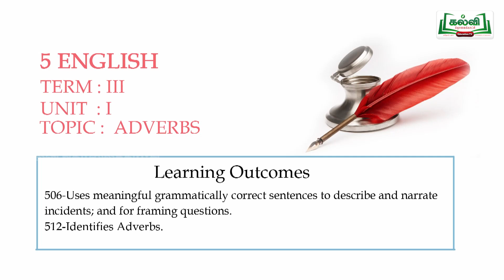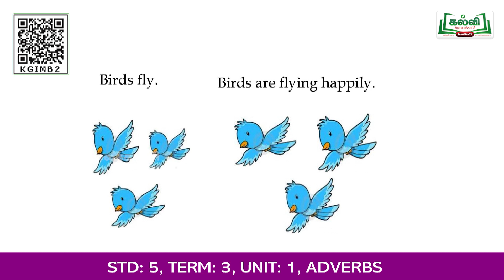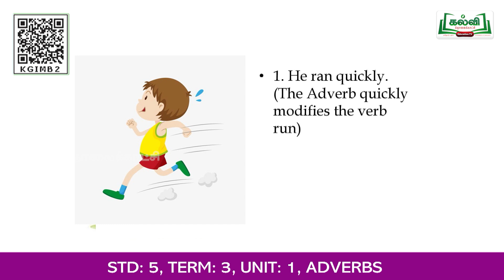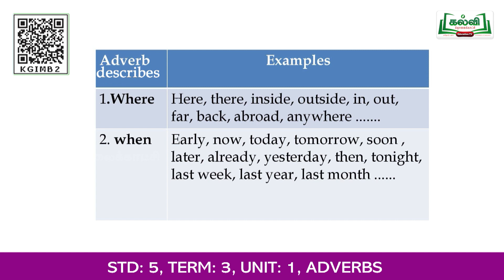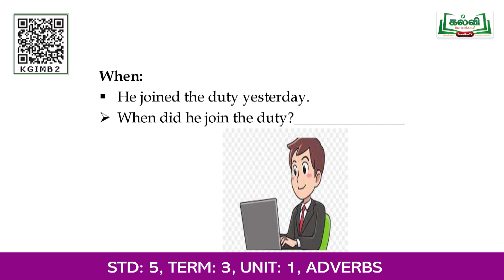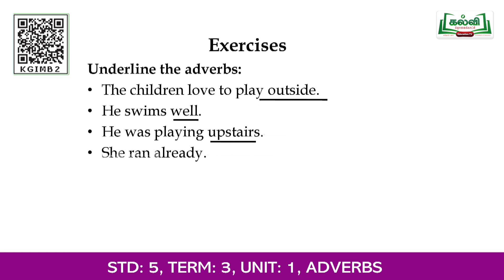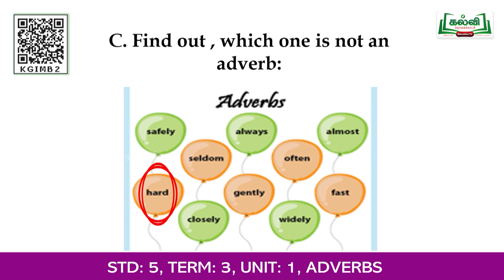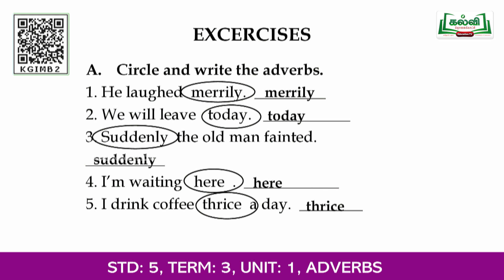Class 5 | English | Grammar | Adverbs | Unit 1 | Part 2 | Term 3 | KalviTv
In this video lesson the teacher teaches the grammar part named Adverbs in detail.  Page no.81